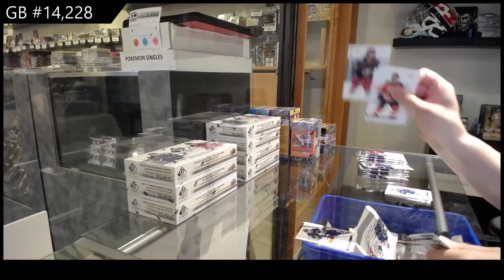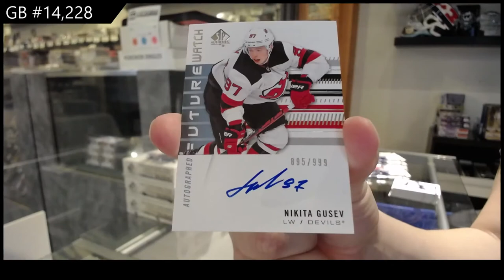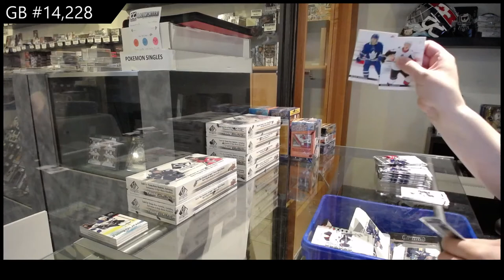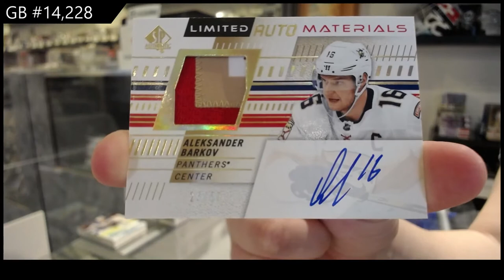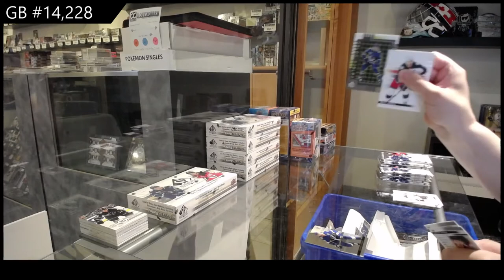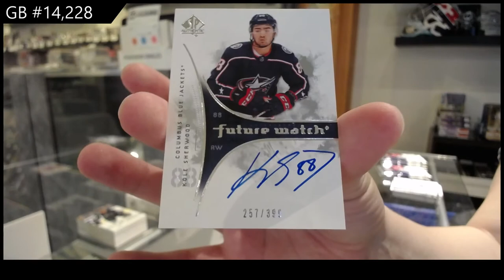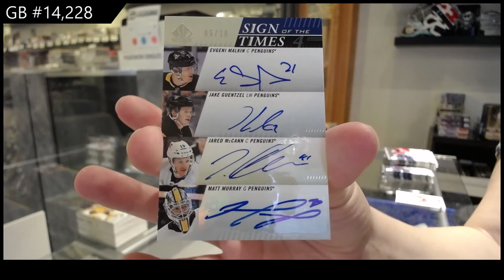19-20 Upper Deck SP Authentic Hockey 4 Box Break - C&C GB #14,228